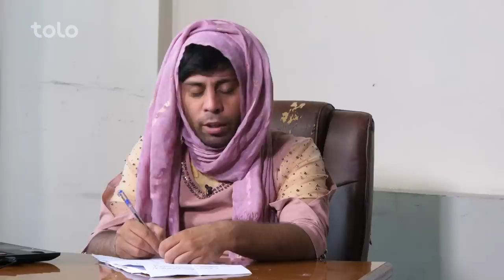شبکه خنده - فصل ۶ - قسمت سی وهشتم / Shabake Khanda - Season 6 - Episode 38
فیسبوک: Facebook.com/ShabakeKhandaTOLOTV
انستاگرام: Instagram.com/ShabakeKhandaOfficialPage